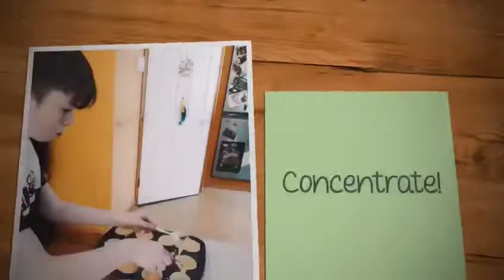Midleton CBS Primary: Th Great 5th Class Bake Off 2020